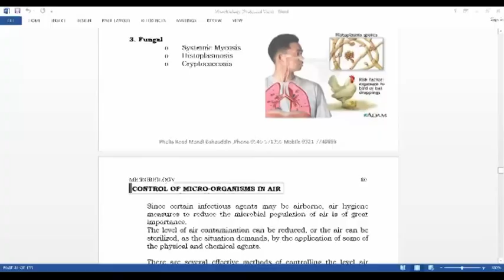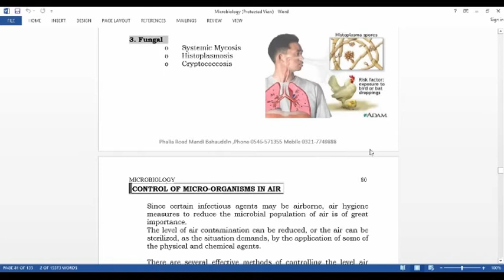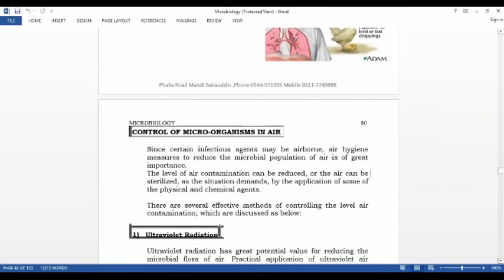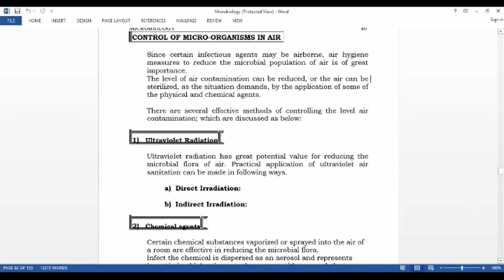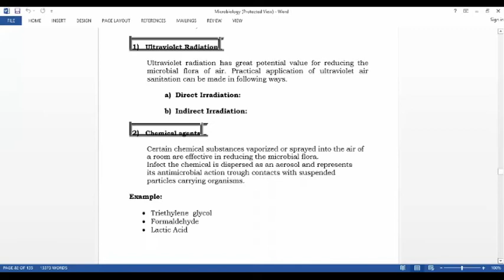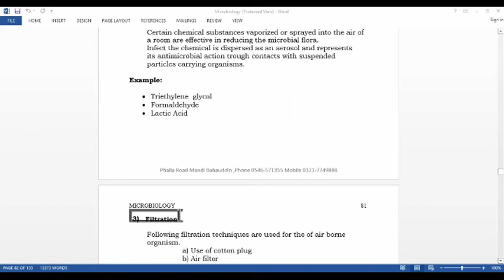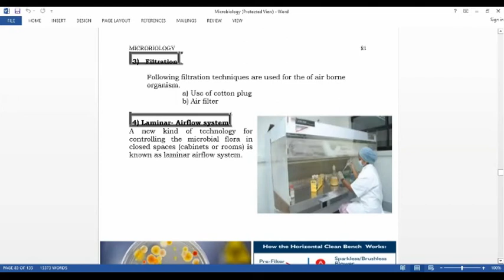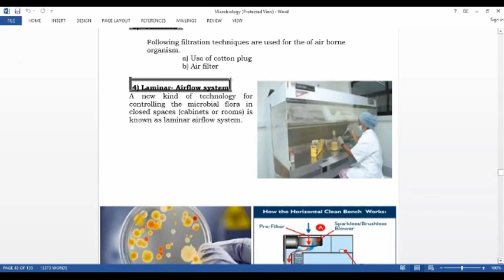CONTROL OF MICROORGANISM IN AIR | MICROBIOLOGY | 1ST YEAR PHARMACY TECHNICIAN | USA PHARMACY COLLEGE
UNIVERSAL SOUTH ASIA COLLEGE OF PHARMACY TECHNICIAN
PHARMACY TECHNICIAN LECTURES
Topic: CONTROL OF MICRO ORGANISMS IN AIR
Book: MICROBIOLOGY
1ST YEAR
BY: IQRA ZAFAR

(1)Daniyal college of pharmaceutical sciences
near dhulyan chowk main kharian road Dinga
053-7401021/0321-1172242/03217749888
(2)Universal South Asia pharmacy college near cheema chowk phalia road Mandi bahauddin
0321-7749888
(3)USA pharmacy college Gujar khan Near gulyana mor main Gt Road Gujar khan 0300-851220